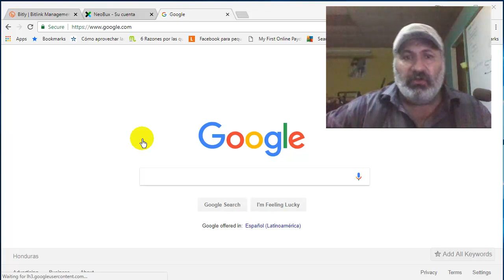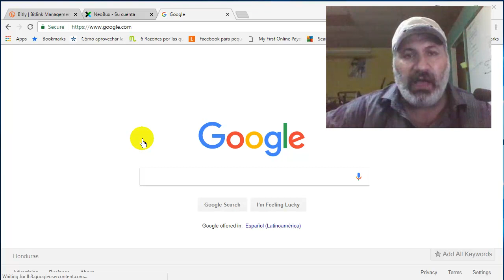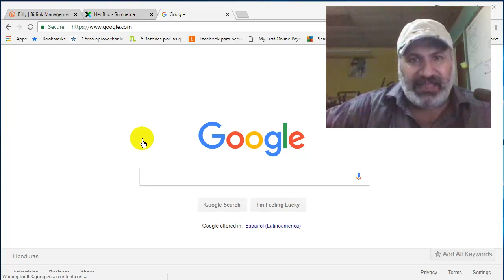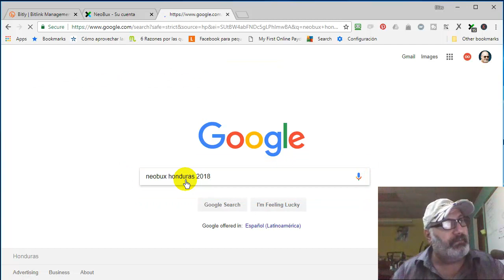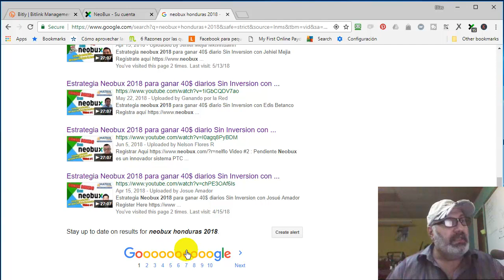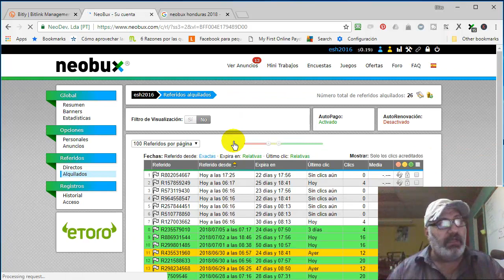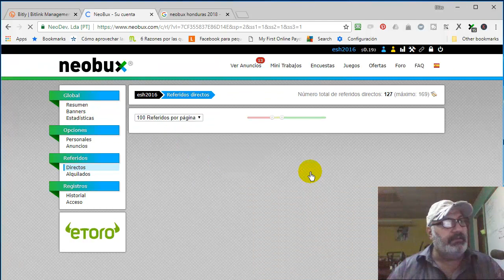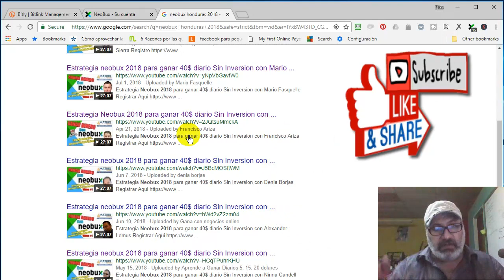Neobux Honduras ( 2019 ) review con Elias Handal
Para mas información Encuentrame en

Me ayudarían un montón! Déjenme sus comentarios y opiniones abajo!! Los valoro muchísimo!